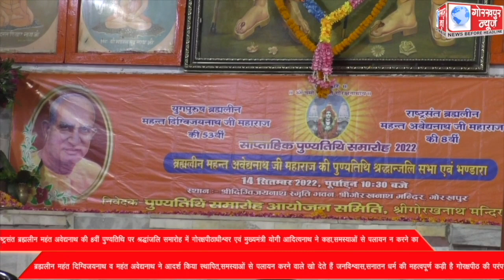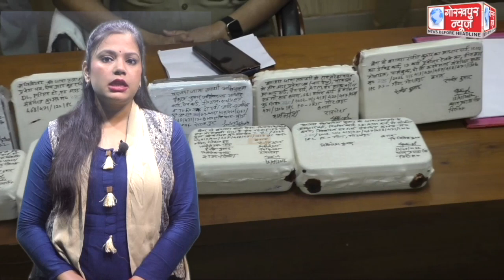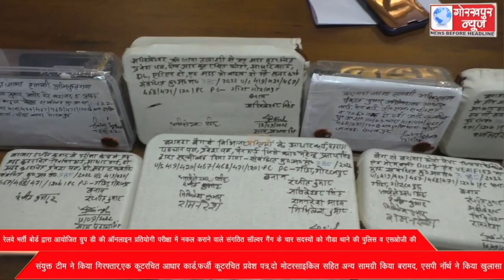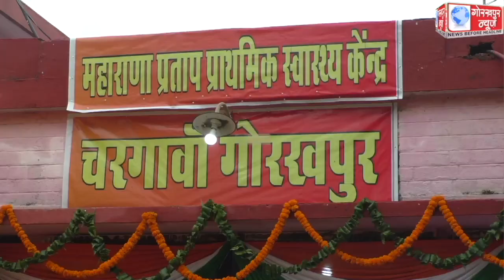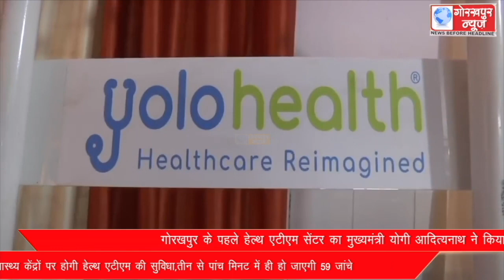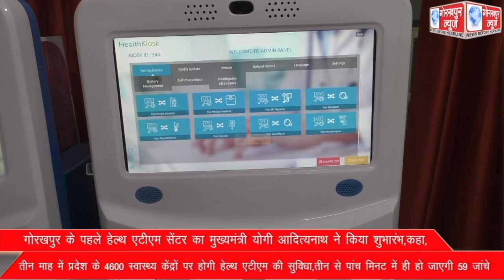GORAKHPUR NEWS 14-09-2022